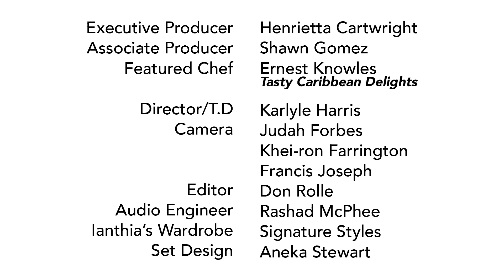Tasty's Caribbean Delight - Escovitch Fish & Fried Dumpling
Cook the Jamaican cuisine you've always loved! Tasty's Caribbean Delight is breaking down Escovitch Fish and Friend Dumpling!